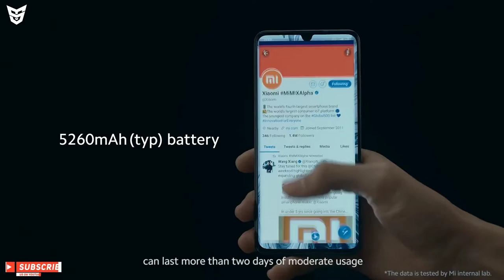Xiaomi Mi 10 Lite Cheapest 5G Smartphone | SD 765G | Official Details And Price | Sufiyan Technology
Dosto Ye Video Main Maine Aapko Xiaomi Mi 10 Series Ke Smartphone Mi 10 Lite Ka Official Specifications Our Price Bataya Hai.Our Ye Bhi Bataya Hai Ki Aapko Ye Smartphone Purchase Karna Chahiye Ya Nahi..

OnePlus 8 5G | SD 865 | Official Specifications Price And Release Date In India | Sufiyan Technology

Vivo IQOO Neo 3 5G Smartphone | SD 865 | Punch Hole Display | Vivo IQOO Neo 3 | Sufiyan Technology

Redmi Note 9 Pro Max Vs Realme 6 Pro | Full Comparison | Which One You Should Buy |SufiyanTechnology